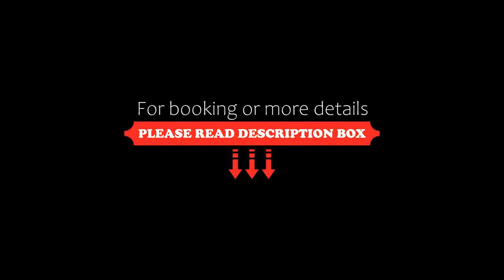Giannis & Maria Gramvousaki Apts, Agia Marina Nea Kydonias, Greece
About Property:
You're eligible for a Genius discount at Giannis & Maria Gramvousaki Apts! To save at this property, all you have to do is sign in.
Located 200 m from Agia Marina Beach, Giannis & Maria Gramvousaki Apts offers a garden, a terrace and air-conditioned accommodation with a balcony and free WiFi.
Both a bicycle rental service and a car rental service are available at the aparthotel.
Popular po...
Property Type: Hotel
Address: Χανιά, Agia Marina Nea Kydonias, 73014, Greece
Searching For
1. Giannis & Maria Gramvousaki Apts - Agia Marina Nea Kydonias - Greece
2. Giannis & Maria Gramvousaki Apts - Agia Marina Nea Kydonias - Greece Address
3. Giannis & Maria Gramvousaki Apts - Agia Marina Nea Kydonias - Greece Rooms
4. Giannis & Maria Gramvousaki Apts - Agia Marina Nea Kydonias - Greece Amenities
5. Giannis & Maria Gramvousaki Apts - Agia Marina Nea Kydonias - Greece Offers and Deals
Audio Credit:
Track Title: Blank Slate
Artist: VYEN